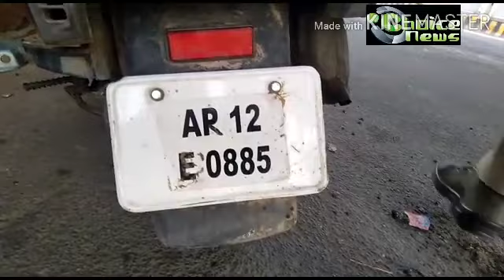Drone cameras capturing the city of Hyderabad. T. S.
Hyderabad. T. S. Commissioner of police, Mr. Anjani Kumar, special visits at various parts of Hyderabad city and supervising the Vehicles Checking with "Drone Cameras. Above 4000  vehicle s seized by police."(Report:Fayaz Khan. Choice News.)